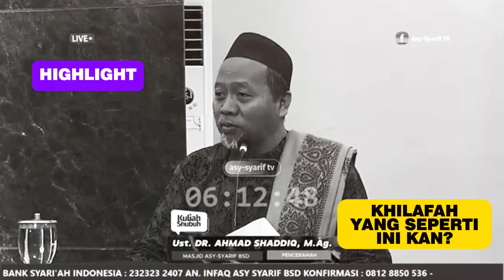KHILAFAH YANG SEPERTI INI KAN?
KHILAFAH YANG SEPERTI INI KAN - UST DR AHMAD SHADDIQ MAG - KULIAH SHUBUH MASJID ASYSYARIF BSD - 20 JULI 2024
Assalamualaikum warahmatullahi wabarakatuh, jamaah yang dirahmati Allah.
Selamat datang kembali di channel kami untuk menyaksikan live streaming ini.
- Dapatkan rekaman Kajian di
Dukung dakwah dan kegiatan DKM Asy syarif BSD melalui:
Zakat
Bank Syari'ah Indonesia
an. Zakat Asy Syarif BSD

Infaq
Bank Syari'ah Indonesia
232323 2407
an. Infaq Asy Syarif BSD
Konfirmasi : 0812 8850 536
AN. YAYASAN MUSLIM BSD QQ DKM AS SYARIF
UNTUK ZAKAT MAL
AN. YAYASAN MUSLIM BSD QQ PPPA DKM AS SYARIF